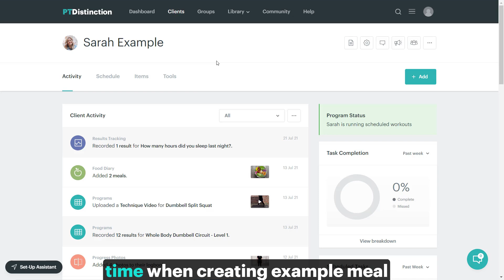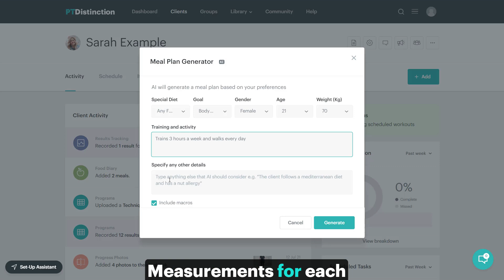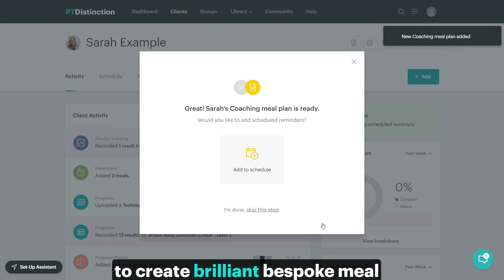Demo of the AI Meal Plan Builder! | Personal Trainer Software | PT Distinction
Introducing the AI Meal Plan Builder. Create individual meal plan examples for your clients in no time!

Here's how the New AI Meal Plan Builder can enhance your personal training business:

1. Time Efficiency: Creating tailored example meal plans manually can be a time-consuming process. With the AI Meal Plan Builder, you can generate personalized meal plan examples in minutes. You can then edit these plans in any way you you want to. Save valuable time and energy while ensuring your clients receive the highest level of individualization.

2. Customization: Our AI algorithms analyze each client's unique weight, goals, activity, training, dietary preferences, and restrictions, generating meal plan examples that are aligned with their needs. Helping you provide a highly personalized and engaging experience that sets you apart from the competition.

3. Progress and Adaptation: As your clients progress through their fitness journey, their nutritional needs evolve. Our AI-powered builder helps you adjust their meal plan examples accordingly.